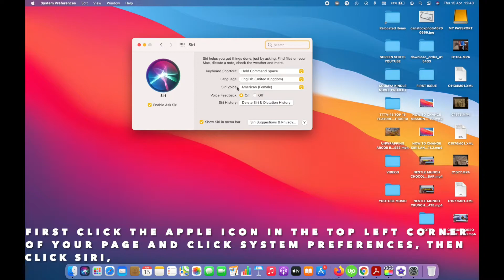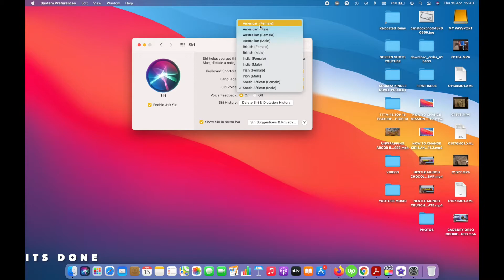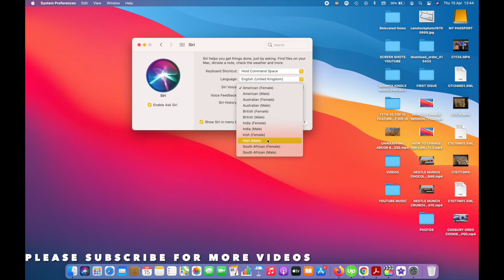HOW TO CHANGE SIRI VOICE IN MACOS BIG SUR 11.2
PEACE :)